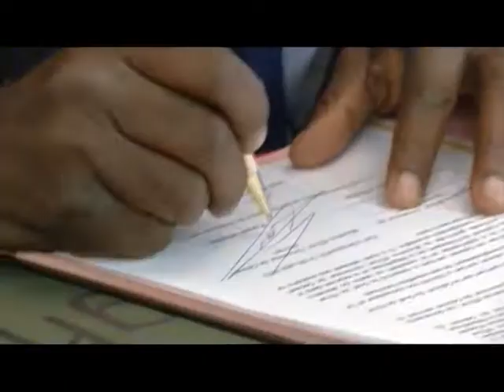CONGO LES MEMBRES DU GOUVERNEMENT PRENNENT FONCTION JEAN PIERRE NOAH 2